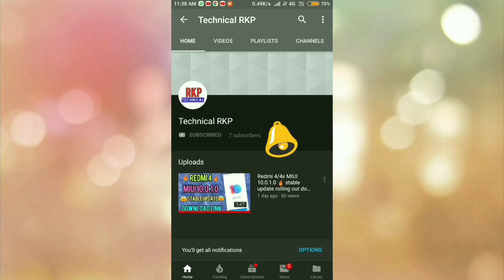Redmi Y1/Y1 lite MIUI10 stable update kab milage live talk full information || by Technical RKP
namaskar dosto Is video mein Aaj hum baat karne wale hai redmi Y1 aur redmi Y1 lite ke baare mein ki abhi tak MIUI 10 ka stable update kyu nahi dekhne Ko Mila is video mein Aaj apko MI customer service ke sath call recording suhane Wala hoon tu iss video ko pura dekhiye skate matki jaiyega dhanyavad

call recording pat 1

Redmi Y1 MIUI 10 stable update kab tak milega full information in this video

Redmi Y1/Y1 lite MIUI10 stable update kab aiga live talk with MI customer care full information in this video

MI customer care

live talk with MI customer care redmi Y1 redmi Y1 lite MIUI 10

Technical RKP 🔥